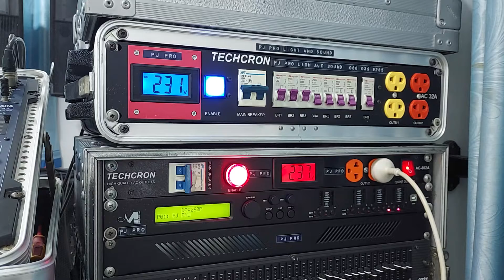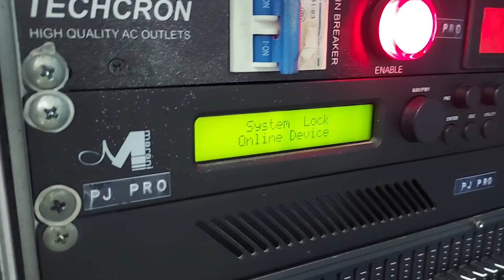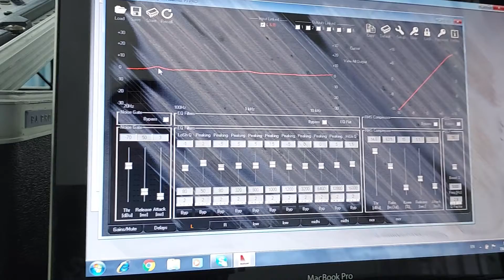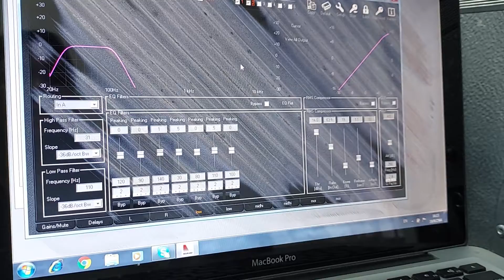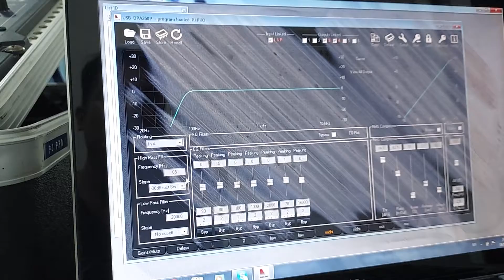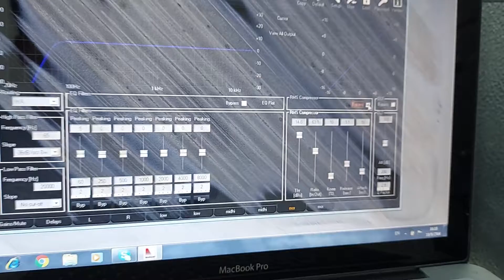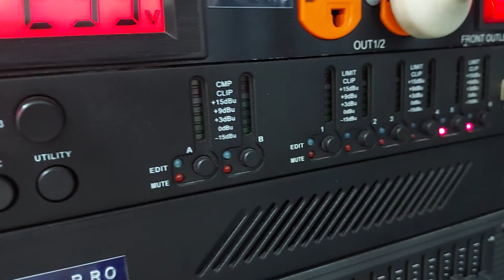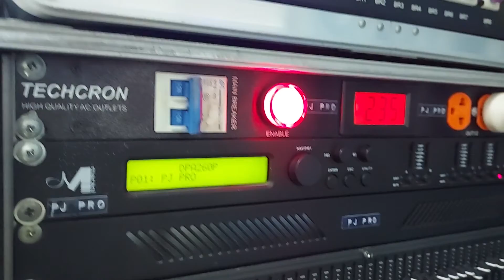วิธีใช้ครอสMarani DPA260P กับคอม. เบื้องต้น ให้เป็นแนวทาง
การใช้งานครอสมารานี่รุ่นdap260aตัวเก่า
ควรใช้กับคอม จะได้เห็นภาพรวมทั้งหมด
เข้าสองช่อง ออกหกช่อง
ขออภัยนะครับเสียงซ่าจากฝนตกครับ
ใช้กับระบบเสียงขนาดเล็ก
ขนาดกลาง-ใหญ่ ใช้มอนิเตอร์จากaux

facebook.พี เจ โปร
เพจ.PJ PRO light & sound